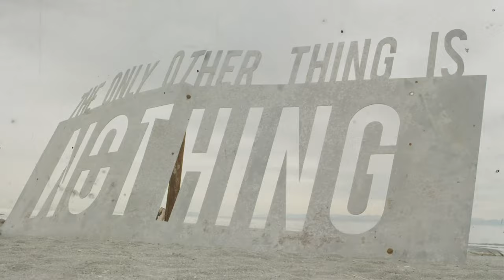Paul Haslinger - Berlin 86-11 (Official Video)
'Berlin 86-11' is the new track from my new album 'Exit Ghost' (Out 7th Feb 2020)